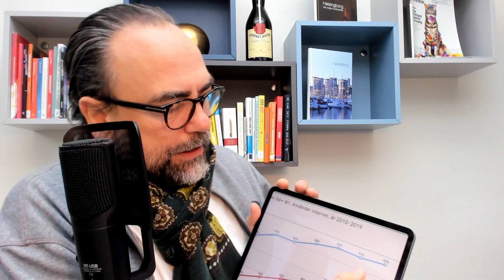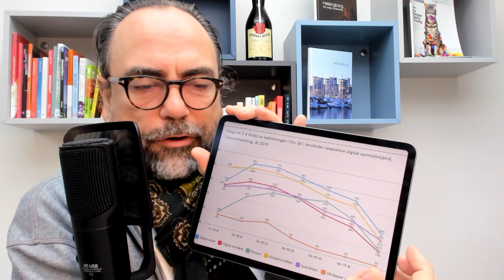368. Svenskarna och internet – och meningslösheten…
368. Svenskarna och internet – och meningslösheten…
98% har tillgång till internet, 95% är aktiva användare, de flesta varje dag… och så där fortsätter det i rapporten svenskarna och internet. Alla kurvor ligger på max eller är på väg dit. Sverige är snart helt digitaliserat. Visst kan man hitta en del siffror som planar ut eller viker, tex användandet av sociala medier - men det är en effekt av mättnad och normalisering. Inget dramatiskt, imho. Min syn på saken är att det är viktigt att vi nu fokuserar på möjligheterna och tex ser till att få med de äldre på riktigt nu, inte bara nöjer oss med att de ”är på internet”.
Viktigt är också att var och en av oss tar eget ansvar för att inte vara helt dum i huvudet…